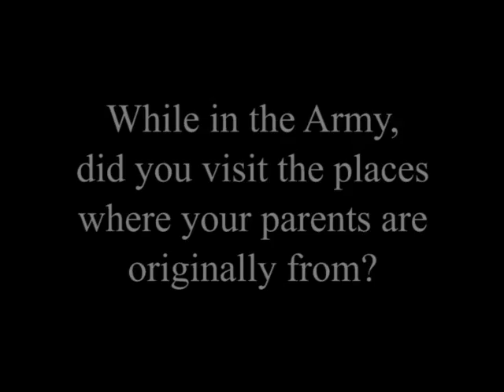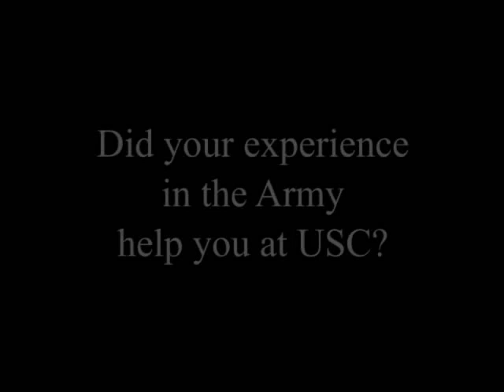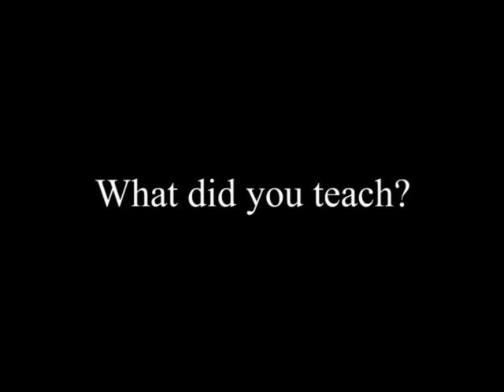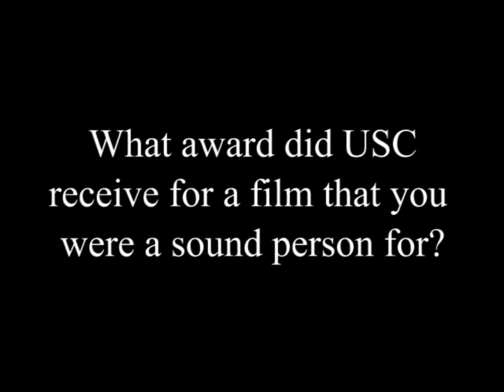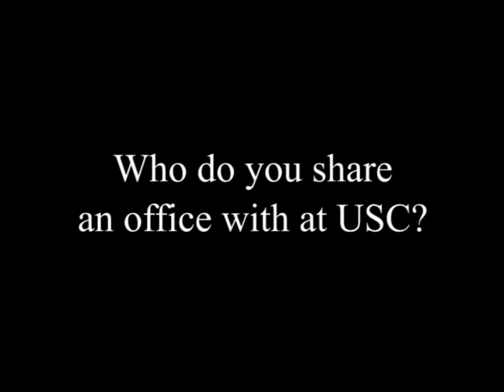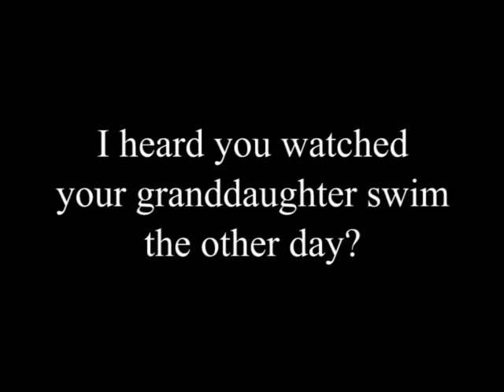Ken Miura: USC Professor who taught George Lucas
Ken is also an Executive Director of Special Projects at the USC School of Cinematic Arts.  Not only did he teach George Lucas, but he also had the pleasure of working at Lucas Film and meeting Tom Holman, the inventor of the THX sound system, which is used in many movie theaters all over the world.